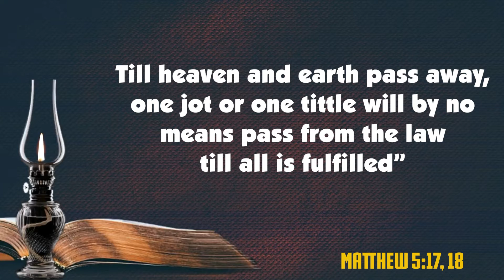DID JESUS ABOLISH THE LAW OF GOD?